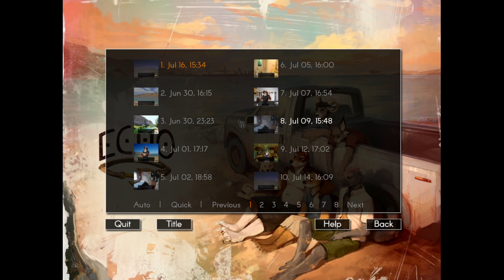Let's Read Echo - 10 - Sunday, Part Two (Leo)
Chase and the others try to escape Echo, but it seems something wants to keep them there.

From the VN's download page: "CW: Echo can be an emotionally intense experience and may not be for everyone. Please put your mental well-being first and take this into consideration before downloading!"